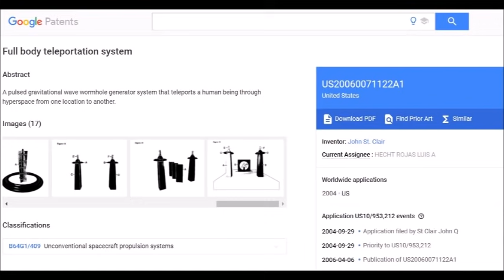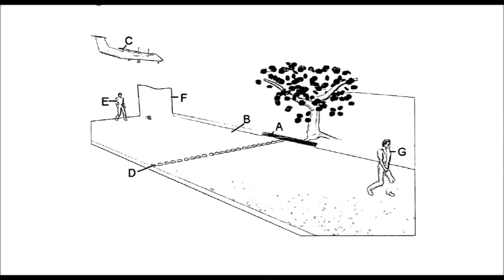Did you know that there is a full body teleportation system patent?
Full body teleportation system
A pulsed gravitational wave wormhole generator system that teleports a human being through hyperspace from one location to another.